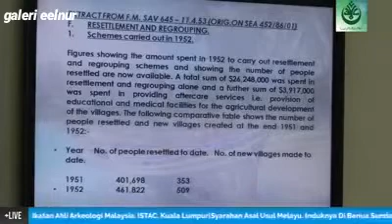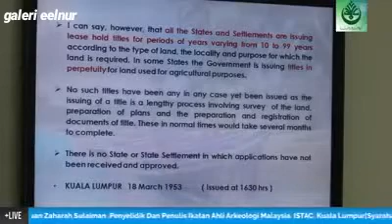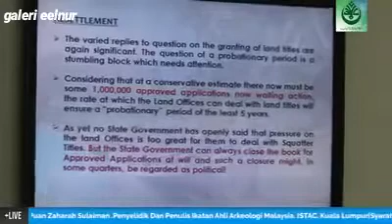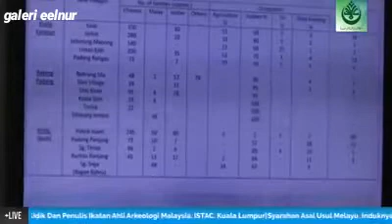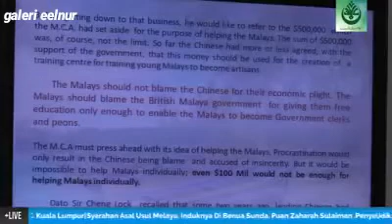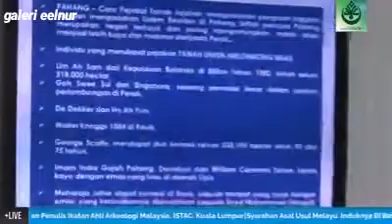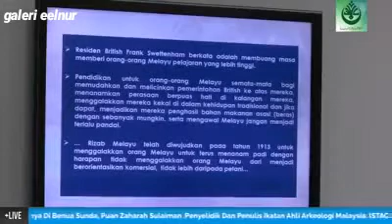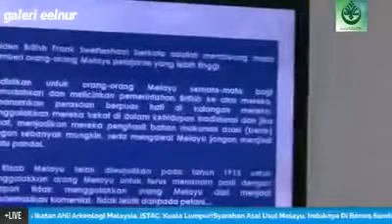Penjajahan Terancang Tanah Melayu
Penjajahan Terancang dibumi Malaysia
Merdeka kah kita?
Tanah2 melayu, tanah simpanan kerajaan dan tanah wakaf sudah tiada lagikerana  telah dilacurkan oleh bangsa Melayu sendiri demi kepentingan nafsu serakah mereka.
Ia (pemimpin2 parti terdahulu) adalah pengkhianat negara.
Bandingan tanah melayu dgn palestin adalah sama pada masa ini.

AQIQAH + ROAST LAMB + RUSA BAKOR

Plan Awal, Tempah Sekarang!